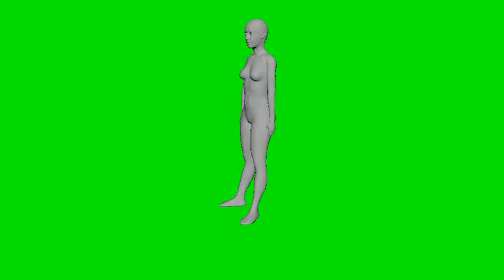sexy booty dance